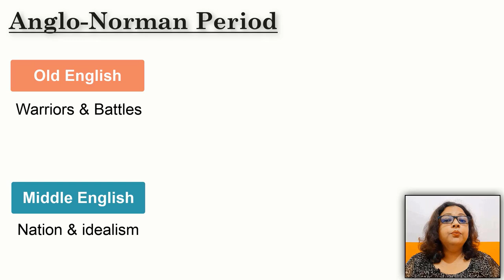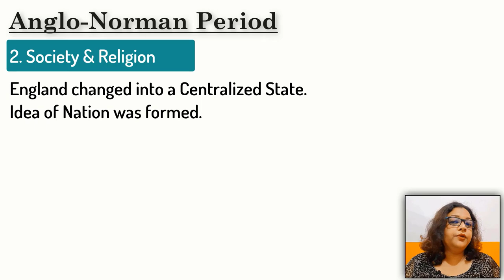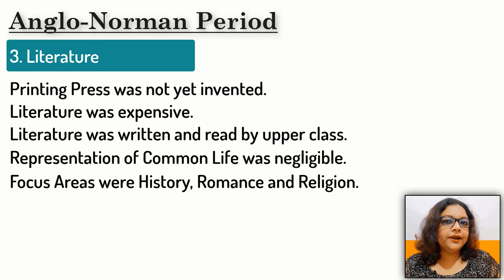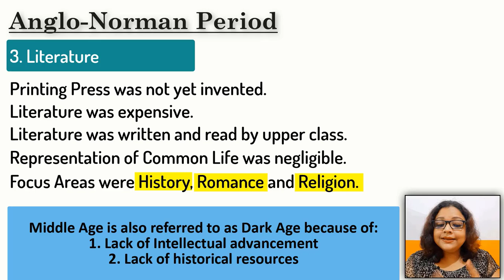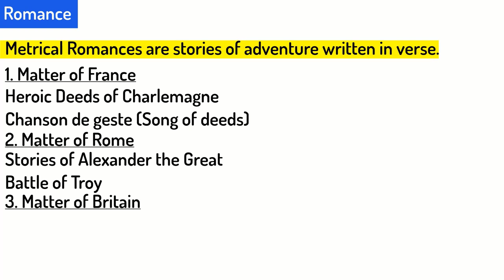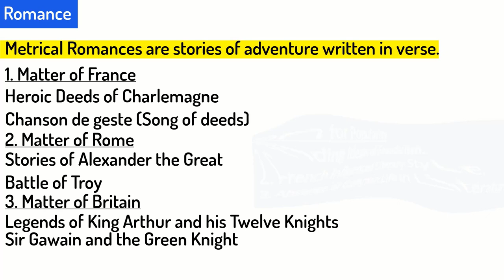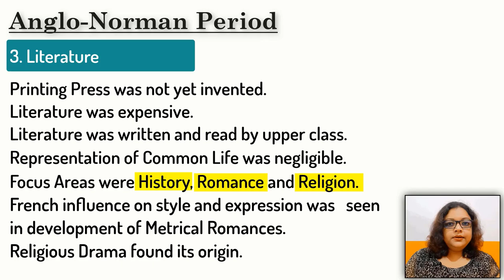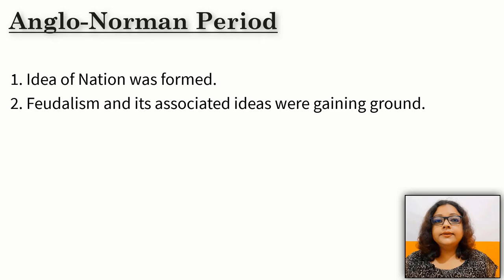Anglo-Norman Age | 1066-1350 | History of English Literature | Lecture 2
Anglo-Norman Age, that extends between 1066 AD and 1350 AD is characterised by French influence on culture, language and literature of English. This video is an in-depth discussion on the important features of Anglo-Norman literature with complete overview of important genres like historical writings and metrical romances. A must-watch for all students of literature, especially planning to get high scores in NET/SET or college exams.

[Corrections]
At 06:15:23, read "Knights" instead of "Nights"